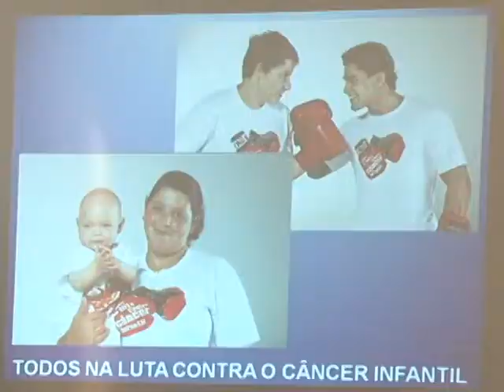MC DIA FELIZ.